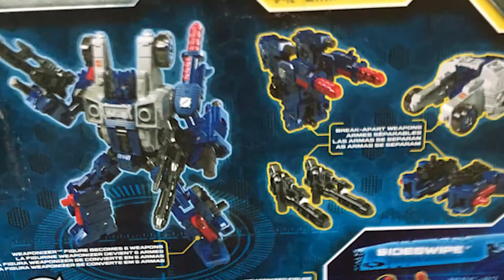Cog (War for Cybertron: Siege) - Advanced unboxing images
Images of Weaponizer Cog from War for Cybertron: Siege as taken at the NYCC Hasbro unboxing event.